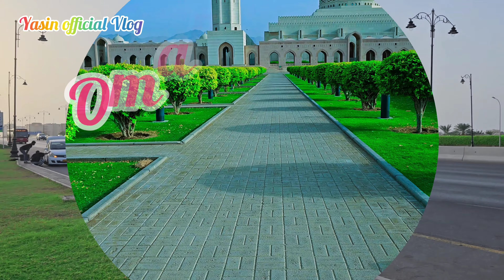অসাধারণ একটা মসজিদ,,,💚💜💙15 August 2023